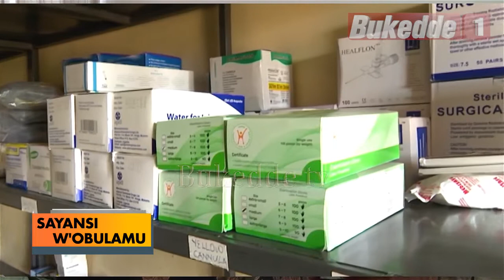Sayansi w'obulamu:Yinsuwa y'Eby’obulamu n’engeri gy’ekolamu. Dr. Specioza Wandira Kazibwe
Yinsuwa y'Eby’obulamu n’engeri gy’ekolamu. Dr. Specioza Wandira Kazibwe

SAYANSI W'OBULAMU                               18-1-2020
GRACE BAYIGA